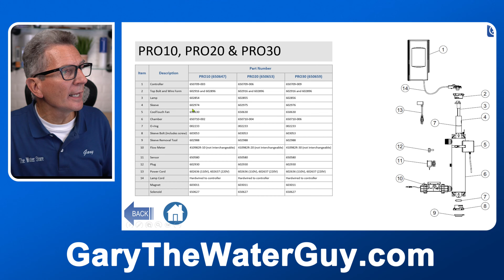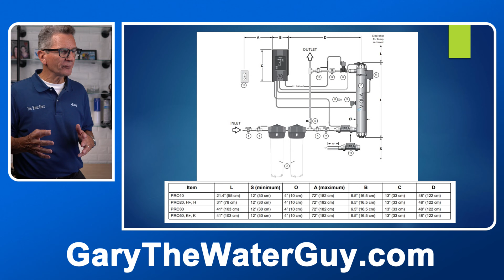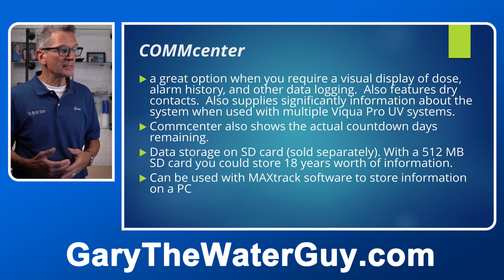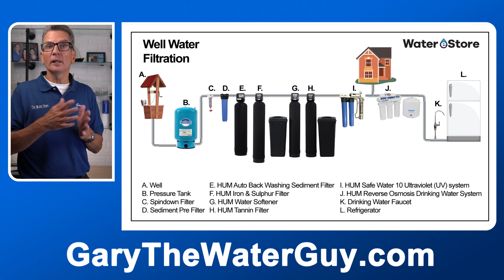VIQUA PRO 10 Ultraviolet Disinfection System UNBOXING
You need a Monitored Premium Ultraviolet Disinfection System for your home or small commercial project to make sure your well or lake water is bacteria free at all times. BUT you’re not sure if the Viqua Pro Series is your best UV choice. No problem! In this video I’ll unbox and share with you what you need to know about these systems so you can tell if it’s the best choice for your project.
Same information for Viqua Pro 10, 20, 30 and 50.

LOVE GARY THE WATER GUY AND WANT TO LEARN MORE ABOUT WATER FILTRATION FOR YOUR FAMILY?  HERE ARE SOME NEXT STEPS!

2) LET’S CONNECT!

3) CONTACT!

4) SHOP!

Please comment or ask questions below.